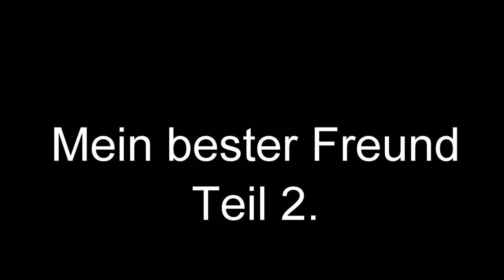Mein bester Freund_Teil 2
Hier folgt die Geschichte aus Ungarn.
Der Deutschlehrer ist Károly Novák
Zum Videowettbewerb " Gesehen! Gefilmt! Gelernt! "
beim Netzwerk DaF-Lehrer Online.